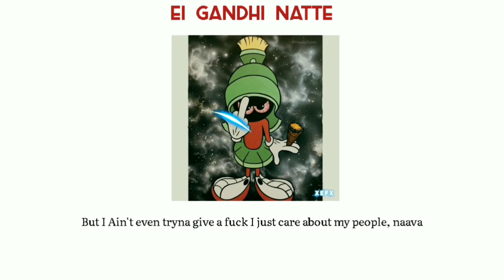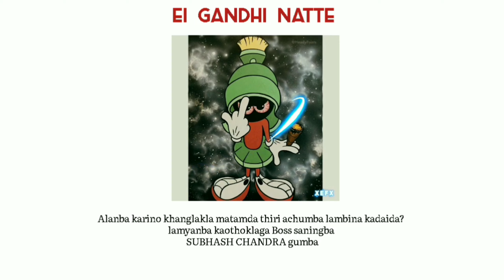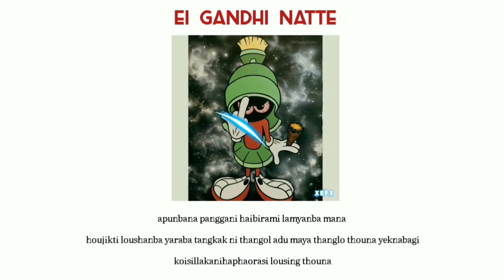Ei Gandhi natte (lyrics) Yelhomie / Skar M beats